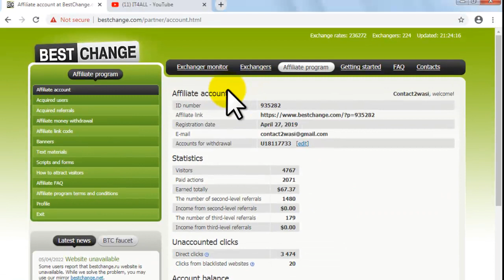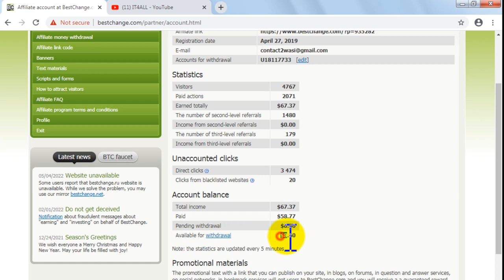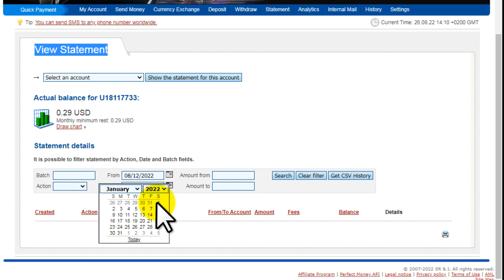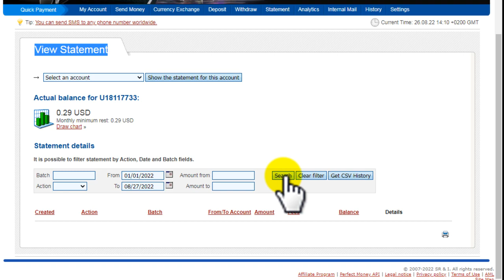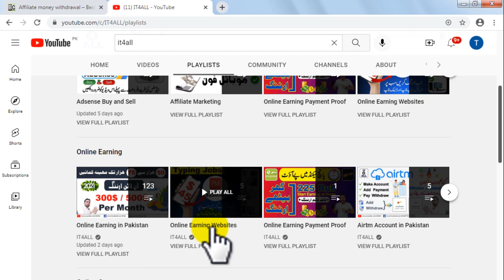Bestchange || Online Digital Currency Exchange || Crypto Currency Exchange || Buy Crypto Currency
BestChange.com is a trusty cryptocurrency and digital currency exchange fee monitor that started in 2007 and has evolved since then. In short, using BestChange.com, you will be able to get the best rate on an exchange from a cryptocurrency or digital currency to fiat money or vice versa.

online earning websites for students || online work at home in pakistan without investment

► Online Earning

► Online Courses

► Blogger

► Google AdSense

► Govt Jobs